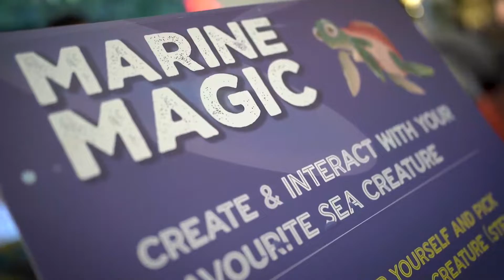Magic Marine | Nexus Whitefield | Studio Bangalore